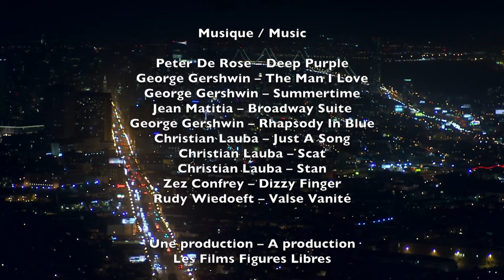Broadway Suite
Richard Ducros, saxophone
Tristan Pfaff, piano

Peter de Rose: Deep Purple
George Gershwin: The man I love
George Gershwin: Summertime
Jean Matitia (arr. Christian Lauba): Broadway Suite
George Gershwin: Rhapsody in Blue
Christian Lauba: Just a song
Christian Lauba: Scat
Christian Lauba: Stan
Zez Confrey: Dizzy Finger
Rudy Wiedoeft: Vanity Waltz